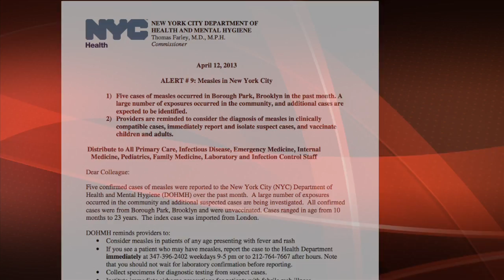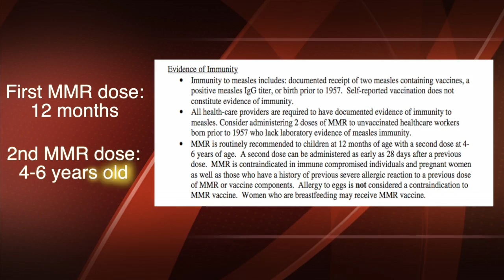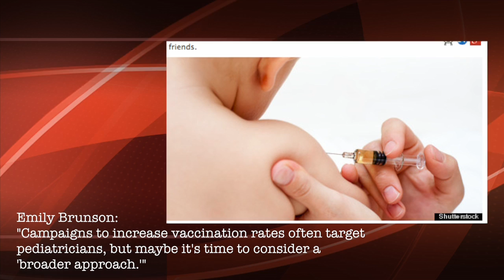The Importance of Vaccines